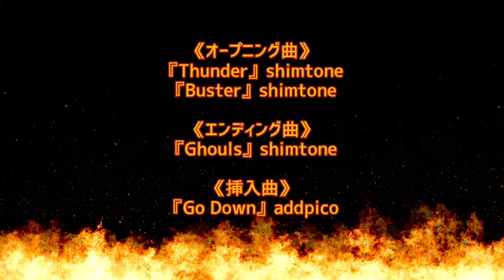その181・ジャパニーズヘヴィメタルイベント『STRIKE BACK』見所ガイド＃木曽さんちゅう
2024年11月17日(日)に開催が迫りました、ジャパニーズヘヴィメタルのイベント『STRIKE BACK』。
今回は出演者１０組の豪華ラインナップを木曽的楽しみ方をご紹介致します♪

【訂正】
２０周年の企画は“METAL VAMPIRE”で、この度の『STRIKE BACK』は初めての企画になります。

木曽さんちゅう